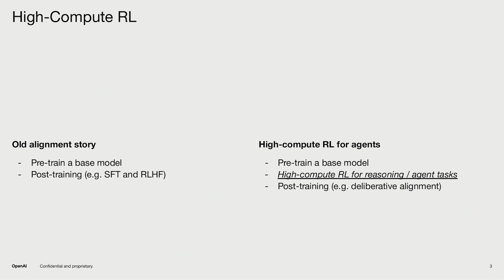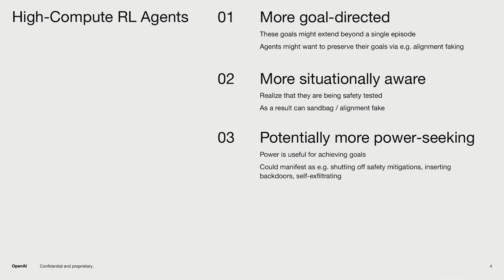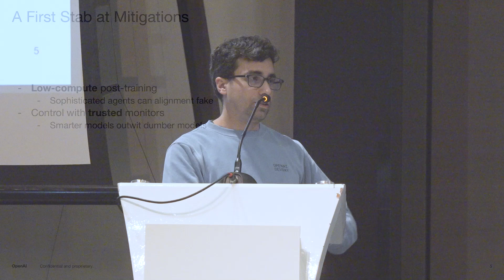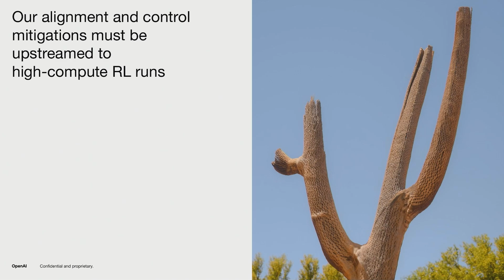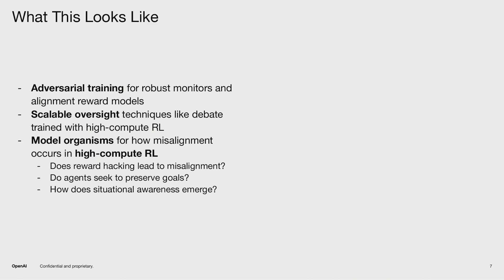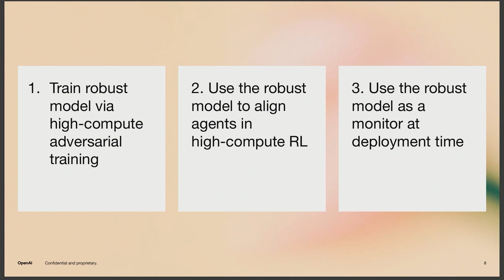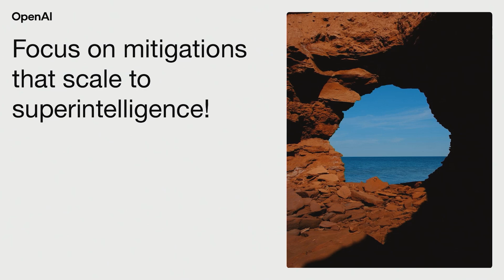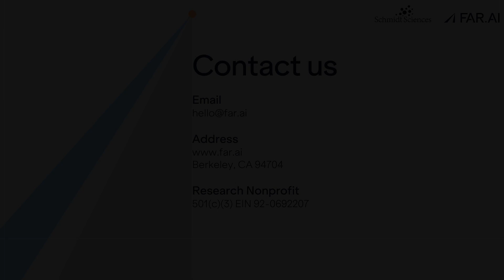Noam Brown - High-Compute Alignment & Control [Alignment Workshop]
Noam Brown presented Stephen McAleer's view that AI alignment requires techniques that scale with RL compute, suggesting adversarial training, scalable oversight, and model organisms as exciting candidates within that paradigm.

Highlights:
High-compute RL agents are harder to align
Deception and power-seeking increase with RL compute
Low-compute post-training fails for deception
Adversarial training and scalable oversight can leverage RL compute
High-compute deception detectors are limited by scarce ground truth data